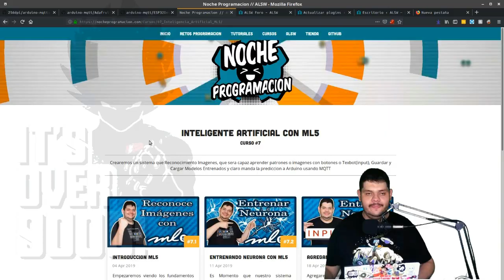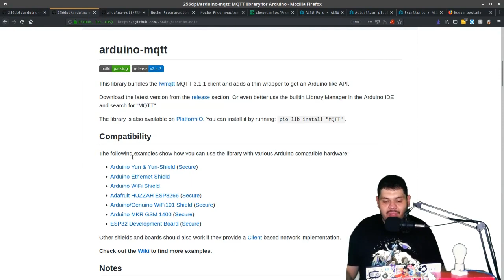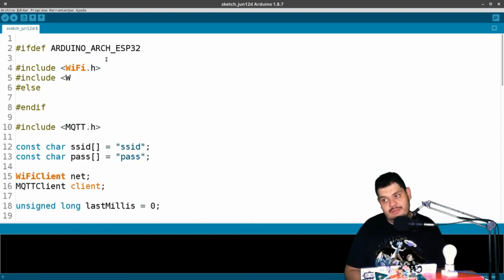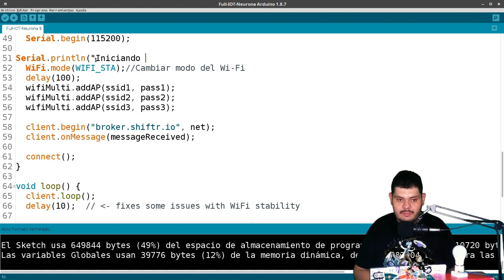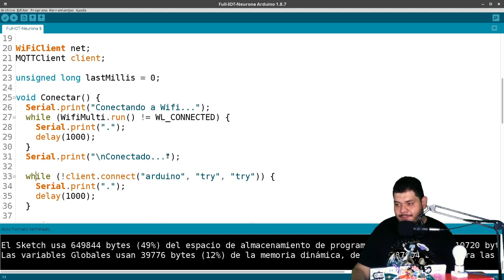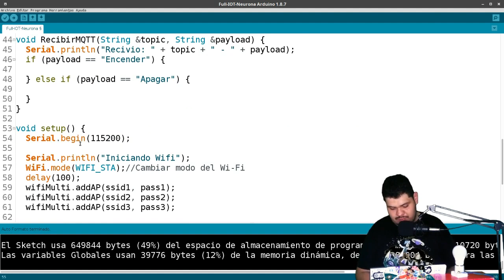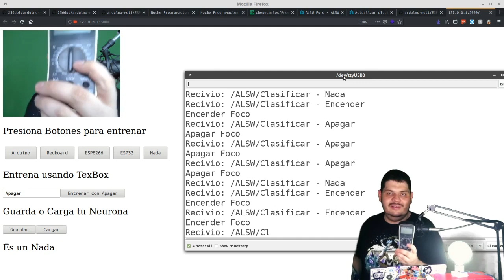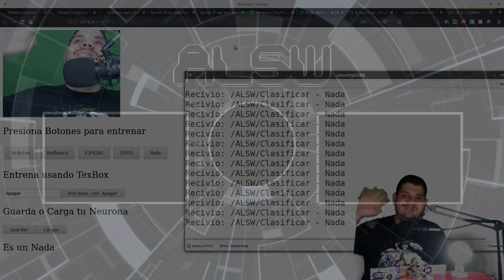Full IOT + Arduino + Inteligencia Artificial | Curso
La ultima parte de nuestro curso de Reconocimiento de imagnes con Arduino, IOT y Inteligencia Artificial, hoy veremos como termina todo nuestro esfuerzo para sacar este proyecto muy interesante :)